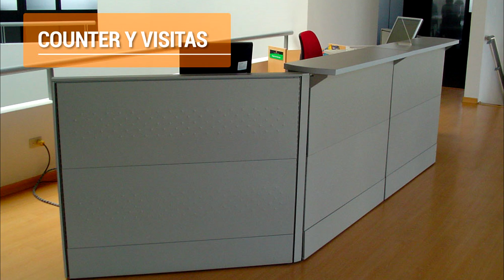Ofiespacios - Venta y Alquiler de Mobiliario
Su objetivo, es nuestro objetivo, trabajamos por conseguir que sus ideas sean un reflejo de lo que siempre ha deseado para su negocio. Los valores que queremos transmitir son nuestro mejor aliado: calidad, diseño, adaptabilidad y preocupación por las personas.